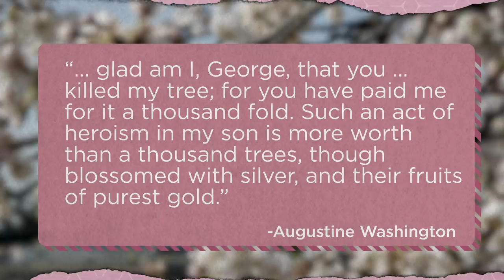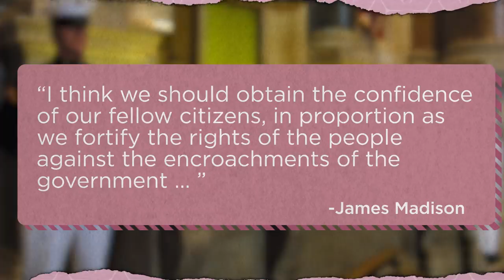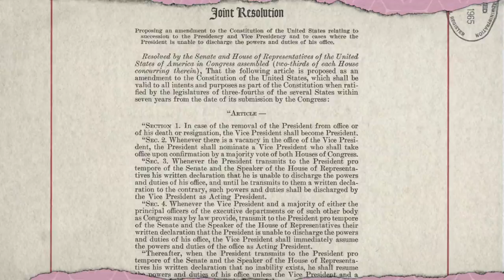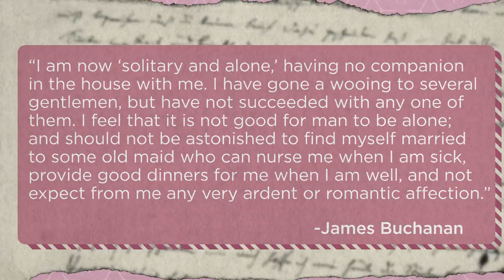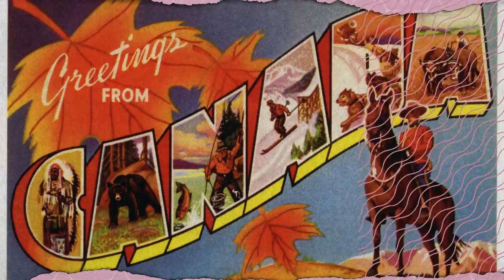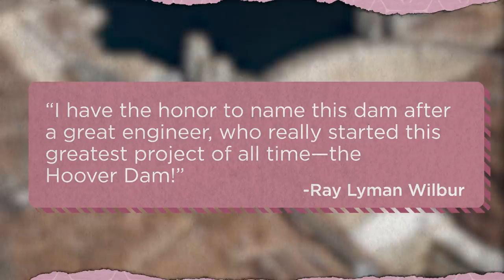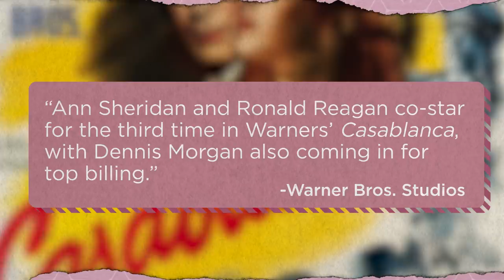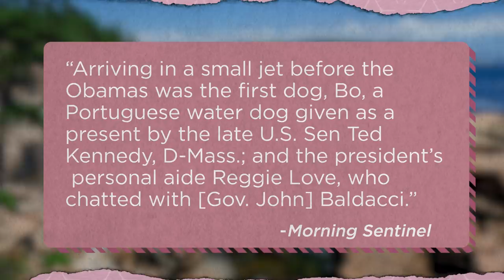One Misconception About Each U.S. President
46 misconceptions about the 46 presidents of the United States. It turns out, we don't know everything about our Commanders in Chief.

Did George Washington actually chop down a cherry tree? Did Lincoln own enslaved people? And how did Theodore Roosevelt REALLY feel about teddy bears?

Host Justin Dodd breaks down one misconception about EACH American president. From George Washington to President Joe Biden, we have a lot of myths to bust. Let's get started.